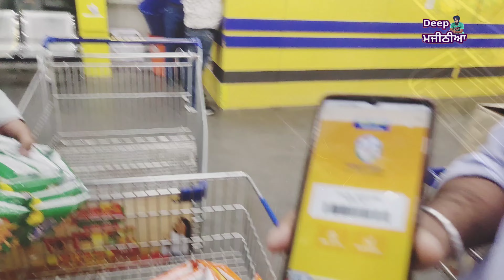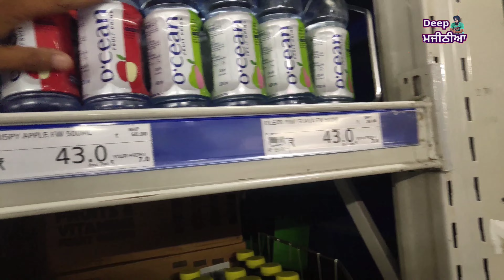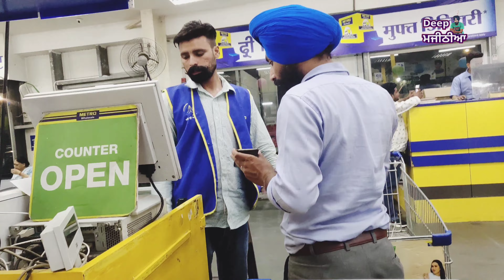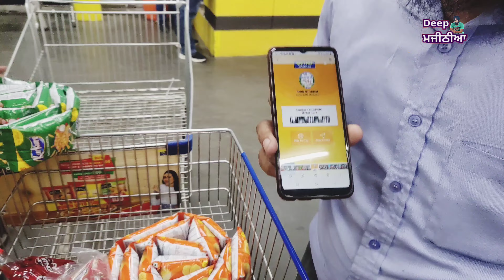shopping jatra🙏❤hemkunt_sahib travelvlog jatra ਹੇਮਕੁੰਟ_ਸਾਹਿਬ ਟਰੈਵਲ ਵਲੌਗ#vlog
Waheguruji ka khalsa Waheguru ji ki fateh
ap sab da dhnewad jo mere channel te aay o ap sab de pyar di boht lor a kirpa spot krde rehna Dhanwad

Musician: ASHUTOSH

Musician: LiQWYD